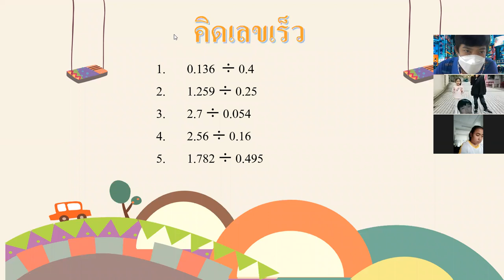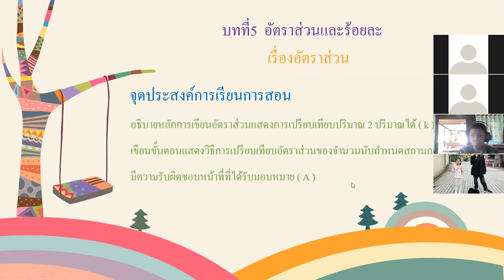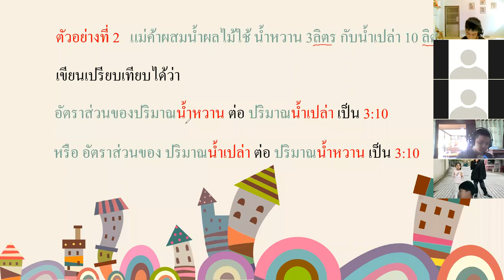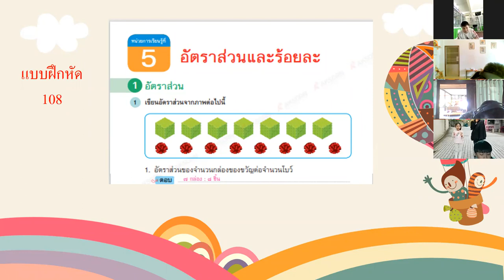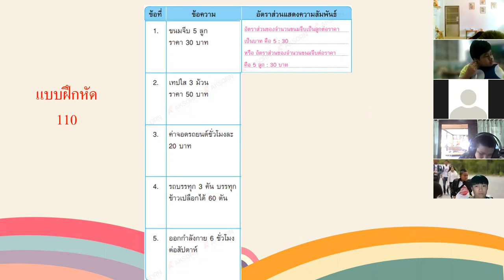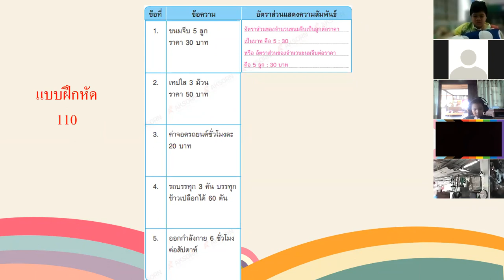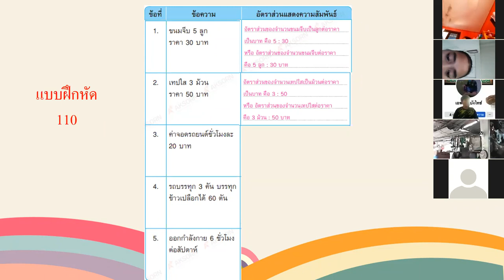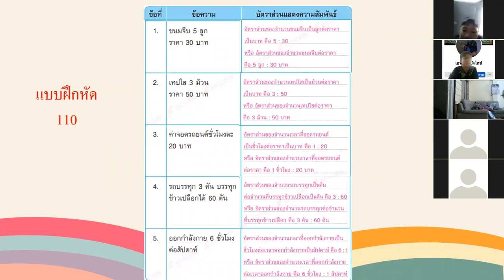เรียนรู้ผ่านโปรแกรม Zoom ชั้น ป. 6 วิชา คณิตศาสตร์